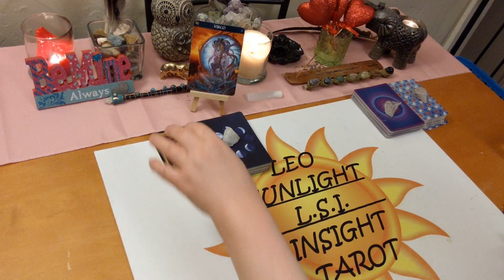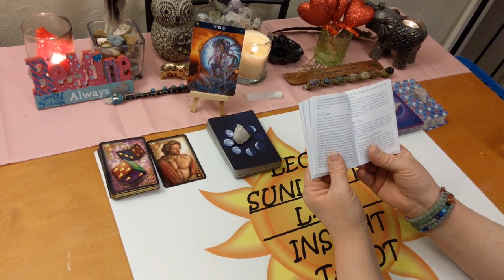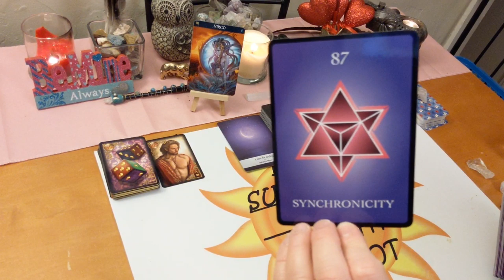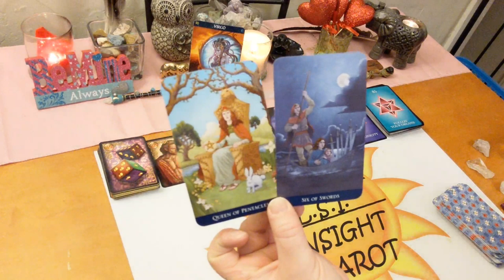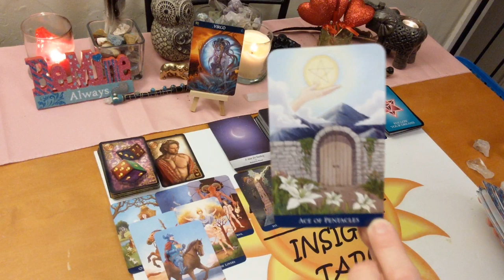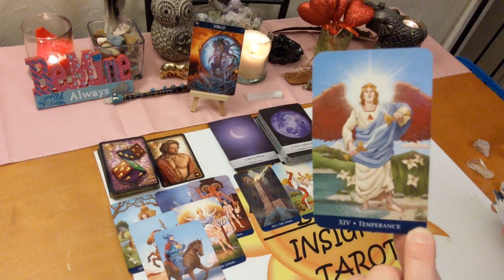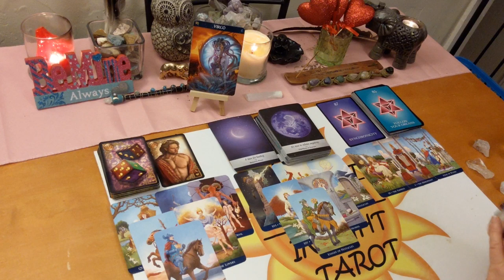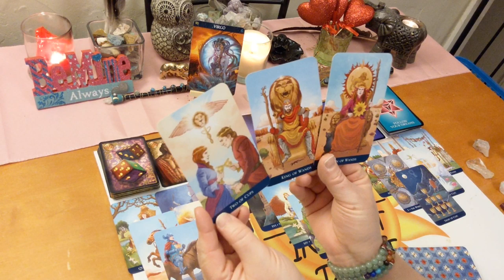Virgo Bonus *Taking A Chance on True Love* February 2020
♍Virgo♍ Bonus Reading Love, Life & Advice Tarot & Oracle Card Reading for January 2020. A look at the messages you need to hear right now using 3 different Oracle decks. All clarified with tarot.